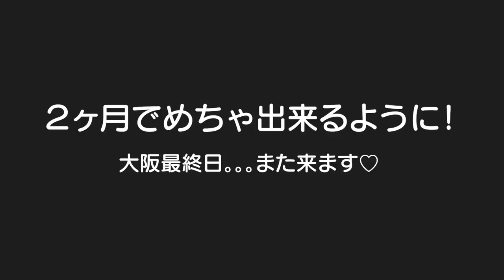４歳にしては速くない？うんてい（雲梯）を知って２ヶ月！末っ子赤ちゃんがはっきりと”ちょうだい”ってしゃべった！！大阪帰省ラストday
二卵性男女双子生後4歳5ヶ月＆1歳6ヶ月赤ちゃん　２ヶ月ぐらい前にうんていし始めてからあっという間にココまで出来るように！？幼稚園でめちゃくちゃ練習してたんかな？ｗはる君今までで１番はっきりとしゃべった！